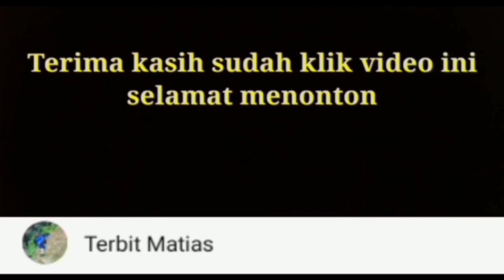MAKAN SOP BABI HUTAN